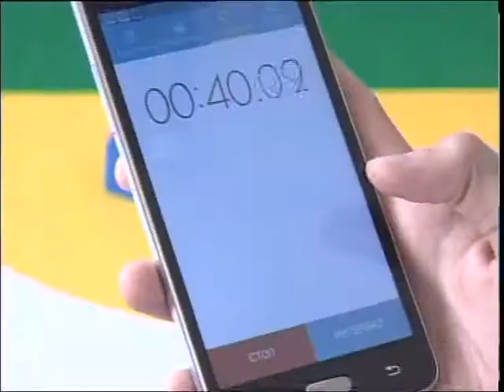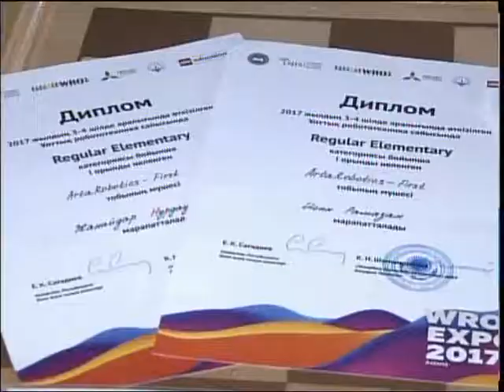НИШ победители конкурса робототехники каз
Теріскейлік дарындар Ұлттық робототехника сайысынан бірінші орынды қанжығаларына байлап келді. Бұл дода ағымдағы айдың басында Астана қаласында өткен болатын. Сайысқа еліміздің түкпір-түкпірінен 300-дей оқушы қатысыпты. Толығырақ келесі бейнематериалымызда.